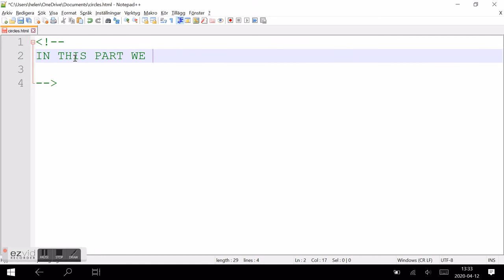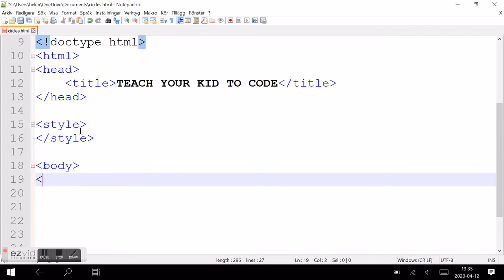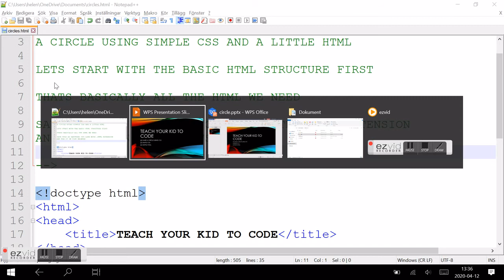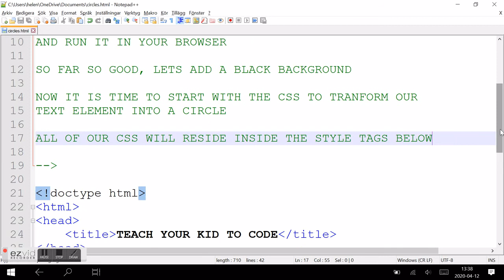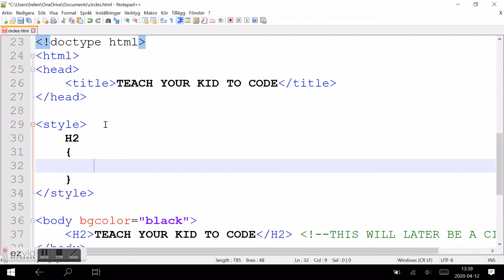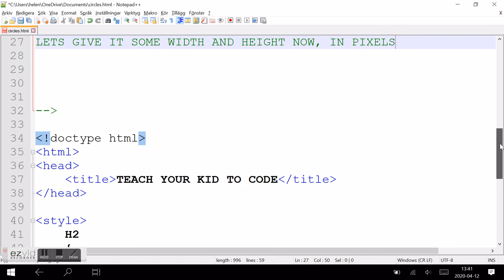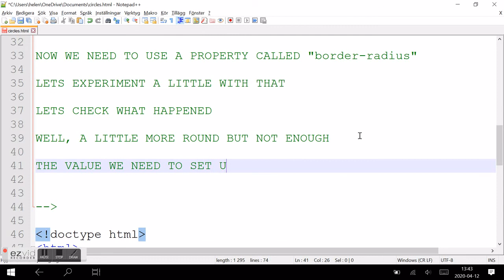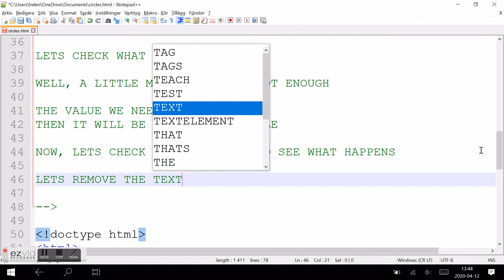CSS - MAKE A CIRCLE - FOR KIDS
TEACH YOUR KID TO CODE USING SIMPLE CSS AND HTML. IN THIS PART WE ARE MAKING A CIRLCE USING CSS ONLY